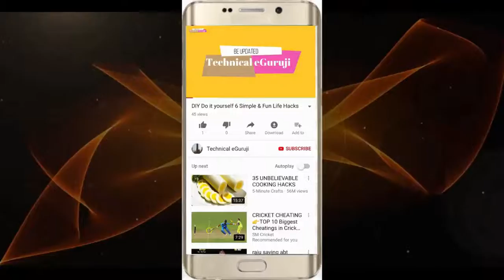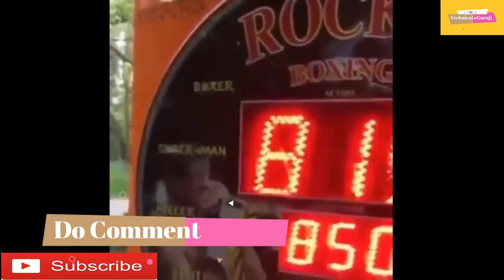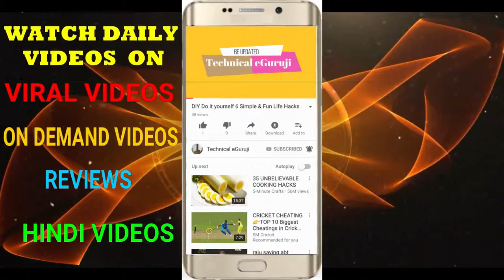LIKE A BOSS AMAZING MOMENTS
Like a Boss best videos 2018 in this compiation.

1. Do It Yourself videos.
2. Viewers Demand videos.
3. Latest News & Updates
4. Viral Videos.
5. Reviews.
6 City tours videos & pictures
7 Anything and everything you can think
8.Technological videos

From -TechnicaleGuruji888

Song
Move Bitch
Artist
Ludacris
Licensed by
UMG (on behalf of RAL); EMI Music Publishing, Reservoir Media, CMRRA, UMPI, UBEM, UMPG Publishing, White Knight Music Group (Publisher), SOLAR Music Rights Management, Ultra Publishing, ARESA, ASCAP, and 24 Music Rights Societies
Song
The Next Episode (Album Version (Edited))
Artist
Dr. Dre
Licensed by
UMG (on behalf of Aftermath); EMI Music Publishing, PEDL, UBEM, SOLAR Music Rights Management, CMRRA, ASCAP, Warner Chappell, and 15 Music Rights Societies
Song
Motivating-6803
Artist
MorningLightMusic
Album
Content ID
Licensed by
AdRev for Rights Holder; AdRev Publishing, and 1 Music Rights Societies